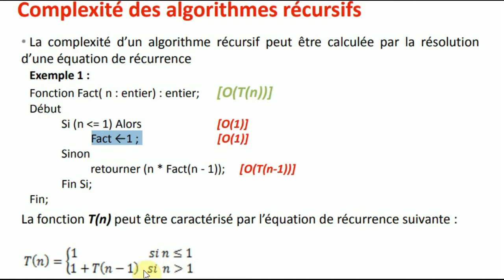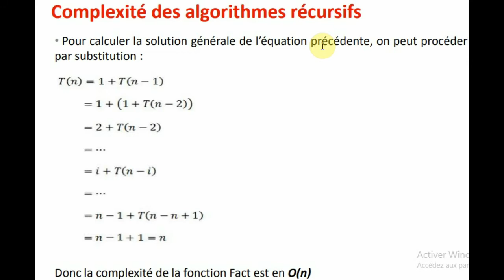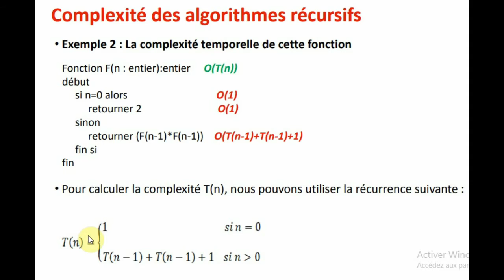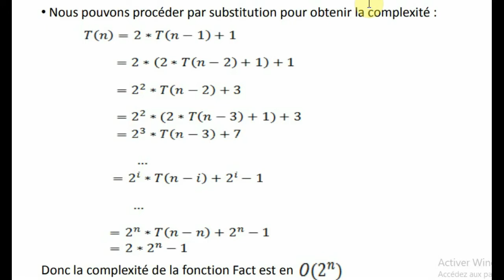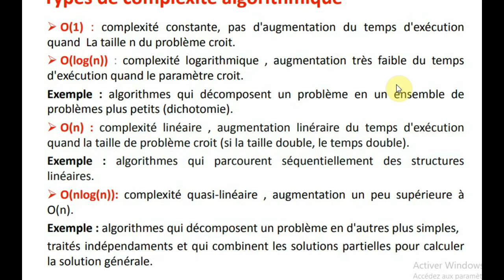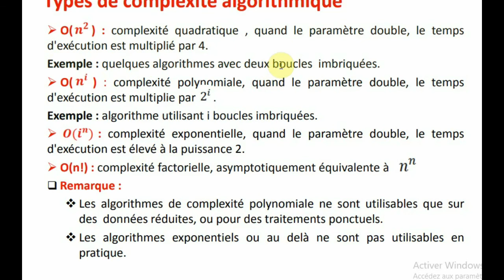Algorithmique (ASD) : complexité des algorithmes partie 2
cours sur la complexité des algorithmes partie 2